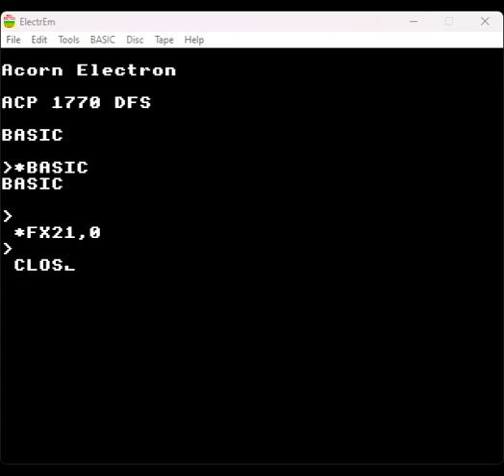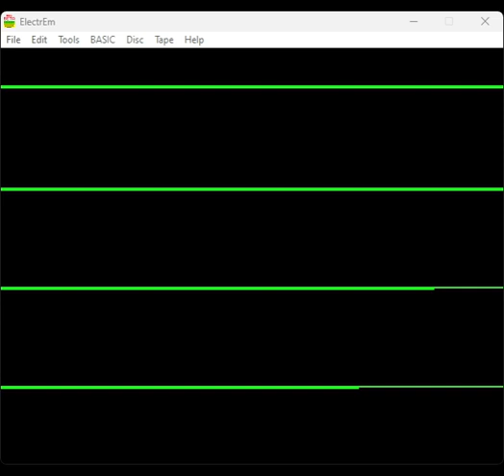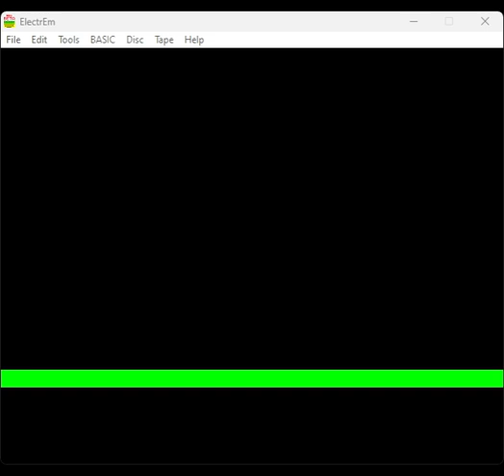Experiment with 1-Bit Beeper Engine on the Acorn Electron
A port of Shiru's 6502 SquatM beeper engine to the Acorn Electron.  As the code stands the Electron is too slow to play back the tracks without the assistance of a Turbo Board (e.g. Slogger).  It may be able to be optimized further for playback without the need for acceleration.